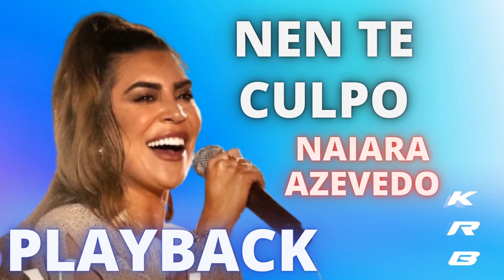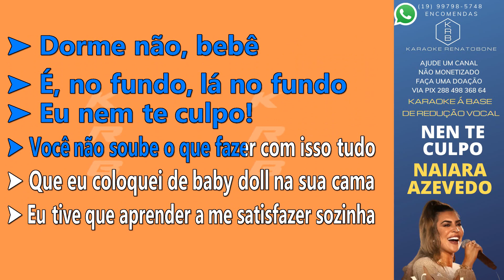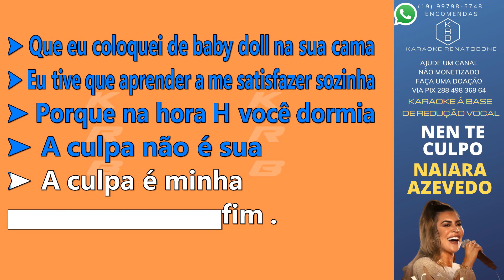NEN TE CULPO - NAIARA AZEVEDO - KARAOKE PLAYBACK INSTRUMENTAL